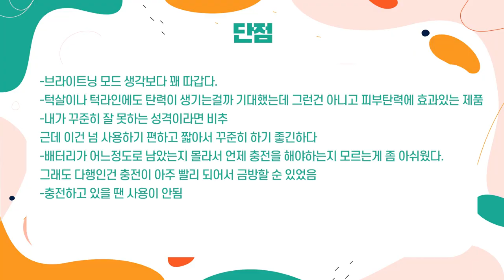❤️마데카 프라임 후기 • 사용방법 • 전후비교 • 장단점 정리 (이보영 뷰티디바이스 찐후기)❤️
안녕하세요! 꿀랄라 입니다 :)
오늘 영상은 요즘 유행하는 뷰티디바이스인 마데카프라임을 가지고 왔습니다!
저희 회사에서도 핫한 이 제품,, 🥹
직접 매일 사용해보고 장점, 단점, 비포&애프터 후기로 찾아왔어요!
영상찍을 때 피부 상태보고..
와... 대박... 대박... 왜이렇게 좋아..?🥹❤️
하면서 찍었는데!!!
드디어 공개하게 되었네요~~
그럼 같이 살펴볼까요!

★ 이보영 PICK! 마데카 프라임 ★
브라이트닝, 흡수, 탄력을 하나의 기기로!
3가지 모드라 말하지만 써보신 분들은 극찬하는 10in1 효과
(각질개선, 모공케어, 피부결 개선, 피부 투명도 개선, 물광피부 개선, 탄력 개선

[얼루어] 품평단 50인 '지인 추천 의사' 100%
누적 판매 220억 돌파 * (2023.01~12월 기준)
구매 만족도 4.9 / 5.0